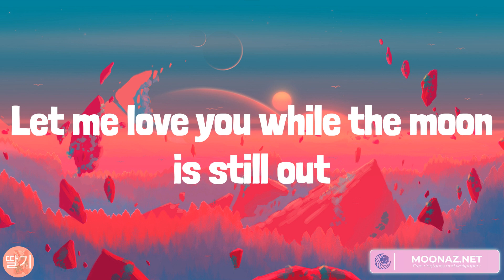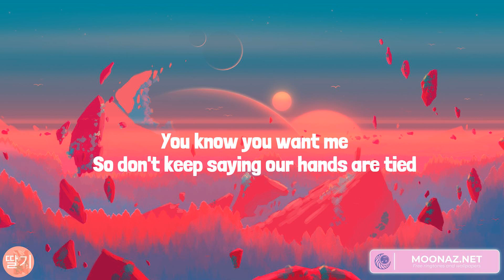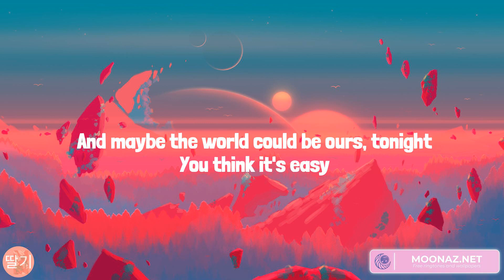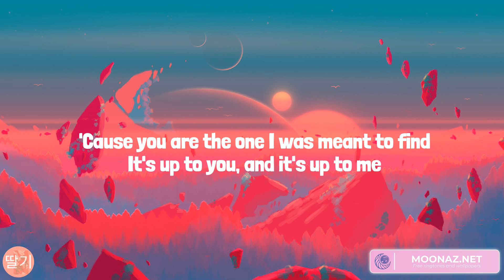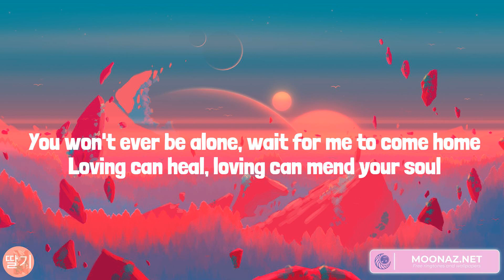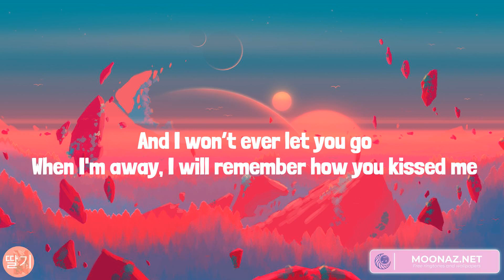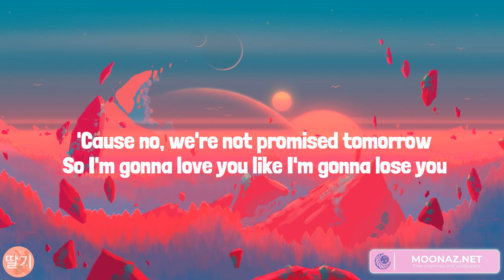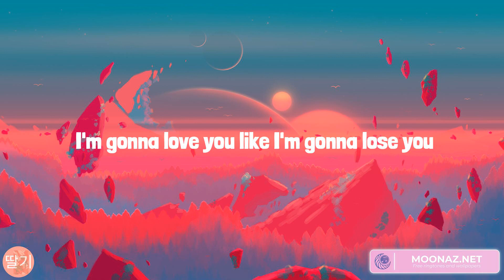One Kiss, Rewrite The Stars, Photograph, Like I'm Gonna Lose You (Lyrics)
Lyrics:
Possibilities
Possibilities
Possibilities
I look like all you need
One
One
Darling
One
One
Darling
Possibilities
Possibilities
One
One
Darling
One
One
Darling
Possibilities
Possibilities
One
One
Darling
One
One
Darling